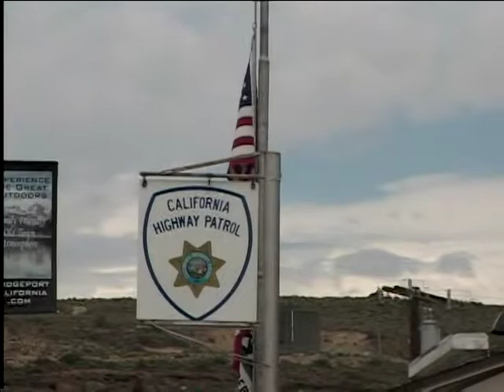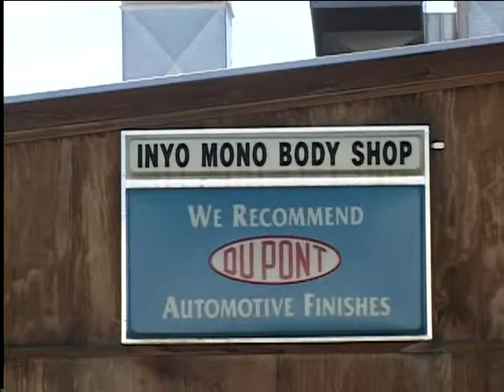Eastern Sierra News 9-16-13 Segment 1